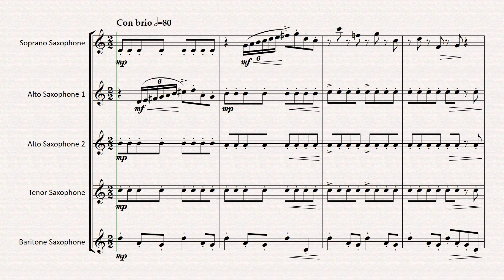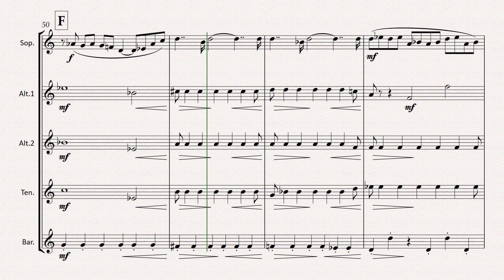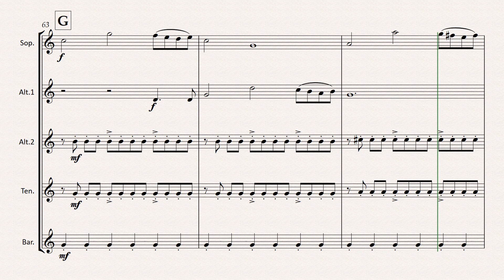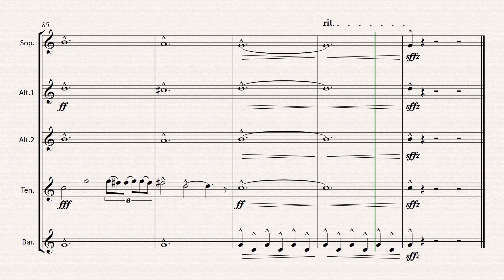[SAATB] Flying Theme from E.T. by John Williams for Saxophone Quintet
Flying Theme from E.T. by John Williams for Saxophone Quintet
arranged by RADOVI